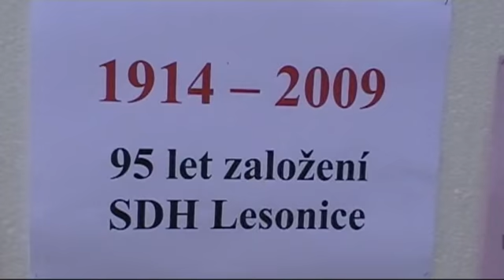95. výročí SDH Lesonice 23. 5. 2009 - 1. díl soutěž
Záznam z oslav 95. výročí SDH Lesonice ze soboty 23. května 2009. Sestřich soutěže v hasičském sportu.